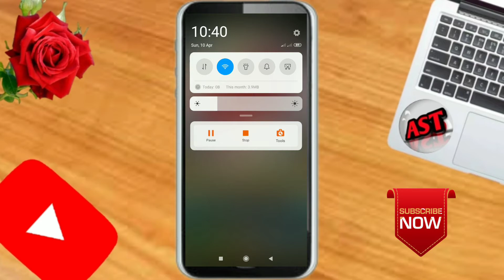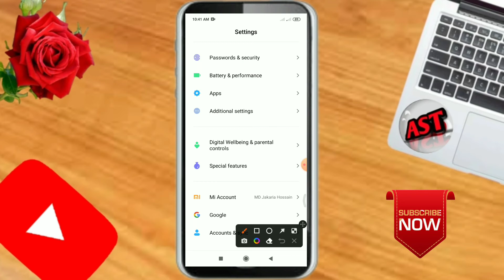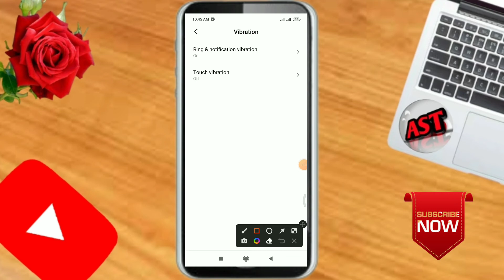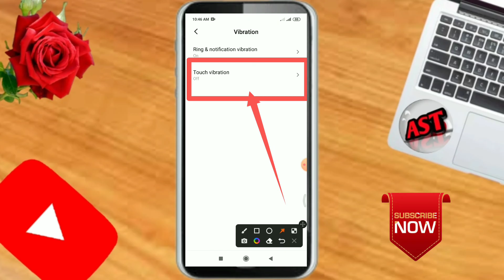How to Vibration settings on android । Vibration Not working Problem solve android । Bangla tutorial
Welcome.